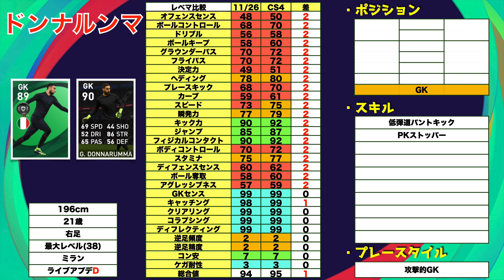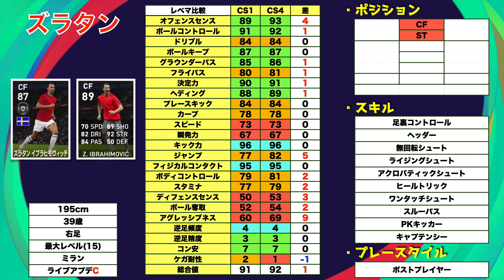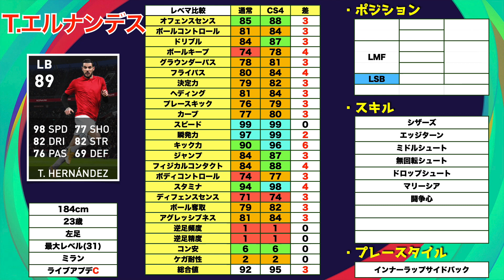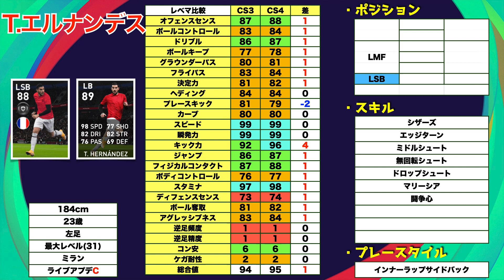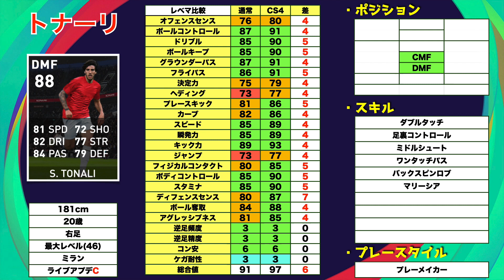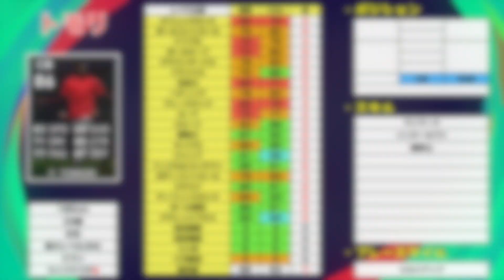【4/26CS】ミランクラブセレクションレベマ紹介＆前回比較！最強ドンナルンマ再来！！！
はい,ど〜も〜